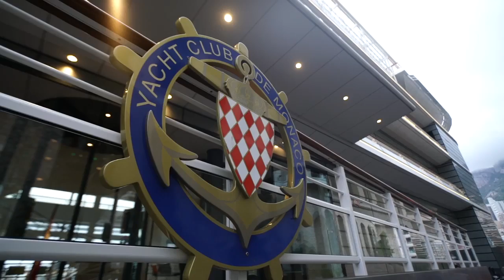Maserati - Drive in style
Maserati of Virginia Beach
MaseratiOfVirginiaBeach.com
4949 Virginia Beach Boulevard